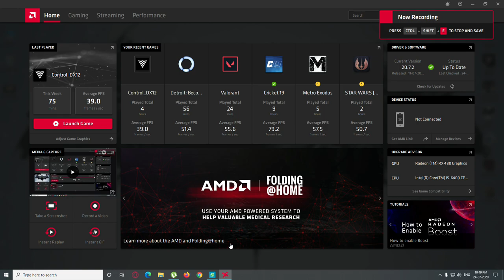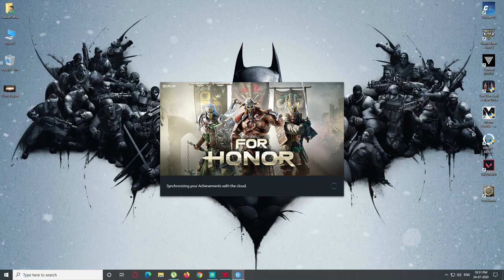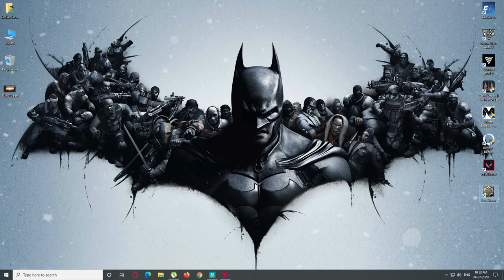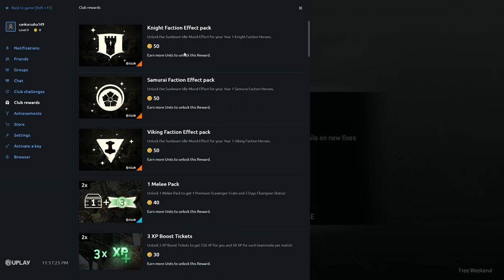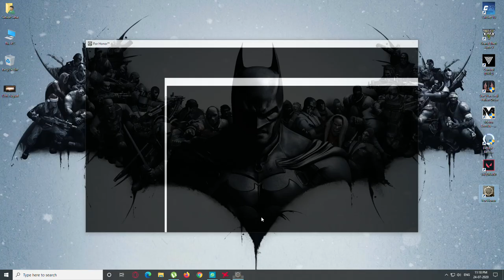For Honor PC Installation, Setup & Tutorial in 2020 / Ubisoft & Steam Free Weekend Offer